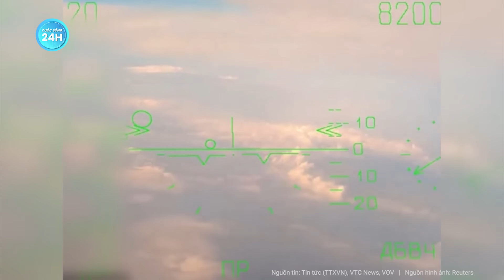Nga tung 10.000 quân khai hỏa hàng loạt tên lửa cùng lúc ở 4 môi trường | Tin mới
Nga-Ukraine mới nhất | Nga tung 10.000 quân khai hỏa hàng loạt tên lửa cùng lúc ở 4 môi trường
Lần đầu tiên trong lịch sử hiện đại, Nga đã bắn đồng thời các tên lửa phóng từ trên biển, trên không, trên bờ và từ tàu ngầm dưới mặt nước trong một cuộc tập trận.